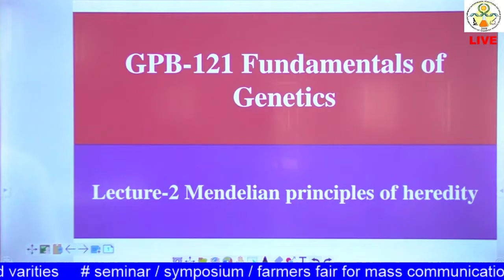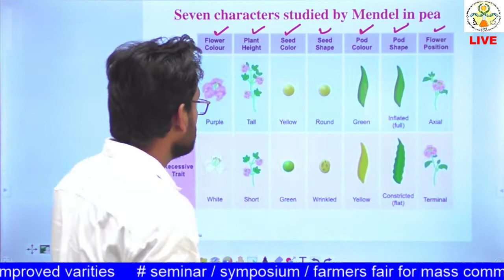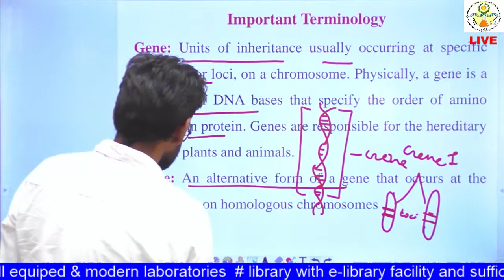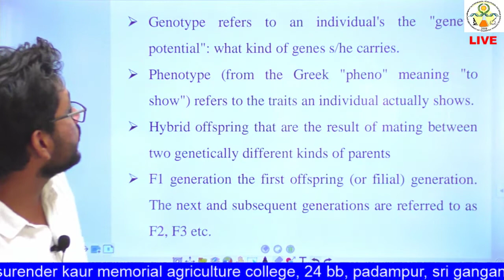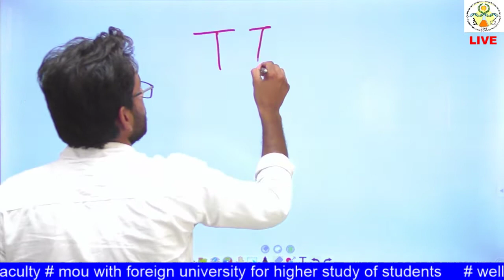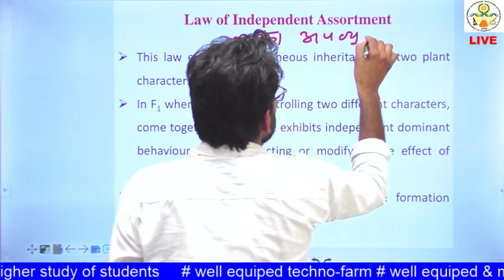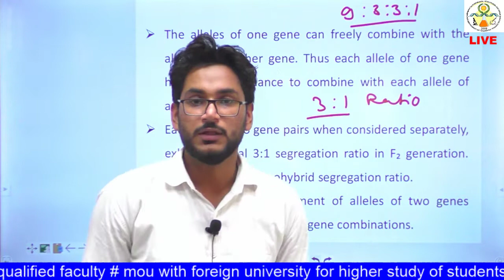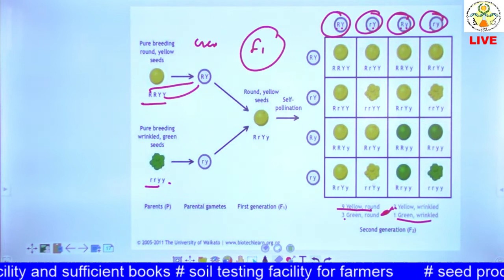GPB 121 Lecture 3 Mendelian Principles of Heredity